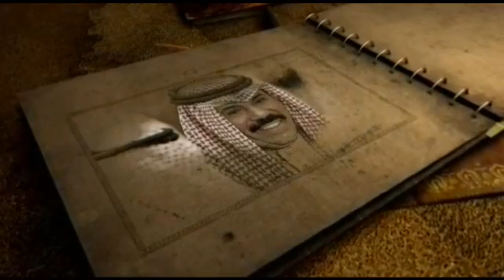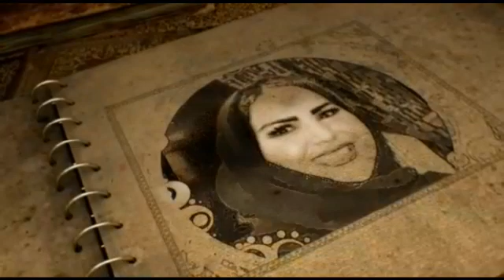الشيخة ام ركان عيد الوطني